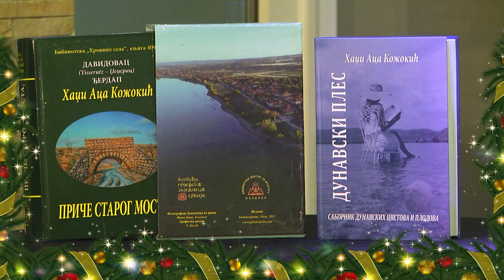Dragiša Japanac - Hadži Acina Davidovčanka